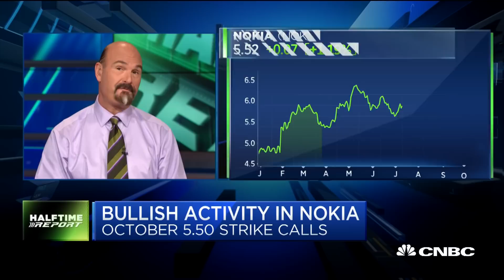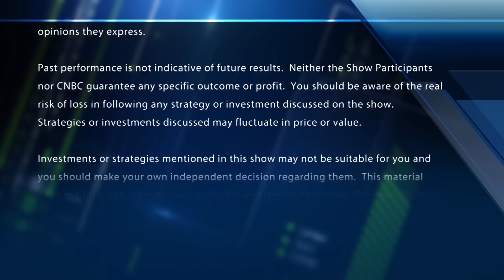Options traders bet on this surging emerging market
"Halftime Report" traders Jon and Pete Najarian spot unusual options activity in shares of BRazil ETF, Paypal and Nokia.